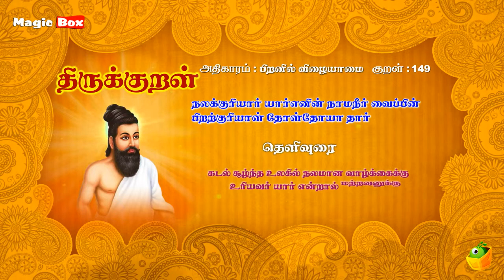பிறனில் விழையாமை - நலக்குரியார் - Thirukkural 149 - Animated Videos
Proudly Presents

"பிறனில் விழையாமை" (நலக்குரியார்-149)

Singers:
T.L.Maharajan,
Mahathi,
Saindhavi,
Brabakaran,

Commentator:
S.P.Devarajan

✍🏻 Lyrics: Thiruvalluvar
✍🏻 Text Author: Tamilpiriyan M.A., M.Phill.,

🎧 ஆல்பம்: திருக்குறள்
🎤 பாடகர்: டி.எல். மகாராஜன், சைந்தவி, பிரபாகரன், மஹதி & எஸ்.பி. தேவராஜன்
✍🏻 பாடல் வரிகள்: திருவள்ளுவர்
🎼 இசை: டி.வி. ரமணி
✍🏻 உரை ஆசிரியர்: தமிழ்ப்பிரியன் M.A., M.Phill.,